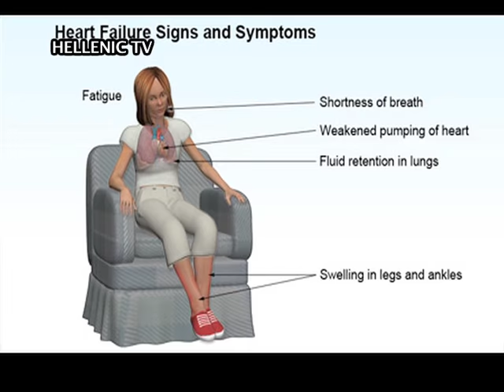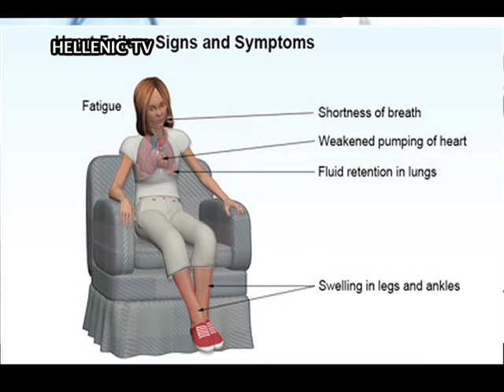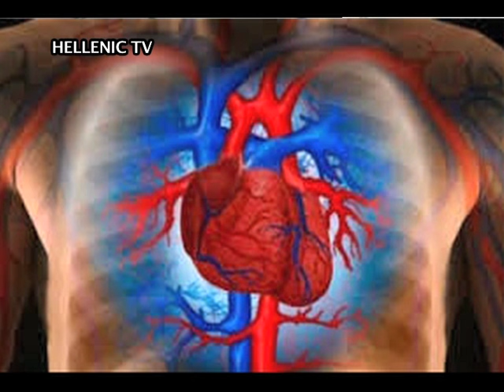ΘΕΜΑΤΑ ΥΓΕΙΑΣ ΜΕ ΤΗΝ ΔΡ. ΚΙΚΗ ΣΟΝΙΔΟΥ - Dr Stuart D Rosen Consultant Cardiologist 6on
ΘΕΜΑΤΑ ΥΓΕΙΑΣ. Το πρόγραμμα επιμελείται και Παρουσιάζει η Διακεκριμένη Ιατρός GP Dr. Κυριακή Σονίδου (Κική). Η εκπομπή μεταδίδετε κάθε Κυριακή στις 7:30 μμ , στα κανάλια Hellenic TV1 και WNN σε ολόκληρο τον Κόσμο και στο FREEVIEW Channel 244,  σε ολόκληρη την Βρετανία Ελεύθερα !
Στη συγκεκριμένη εκπομπή η Dr Κική Σονίδου έχει φιλοξενούμενο διακεκριμένο καρδιολόγο  Dr Stuart D Rosen, Consultant Cardiologist.